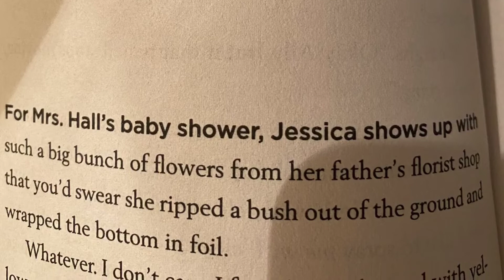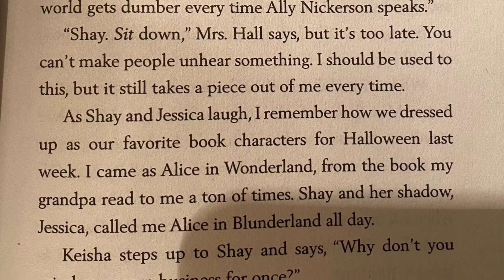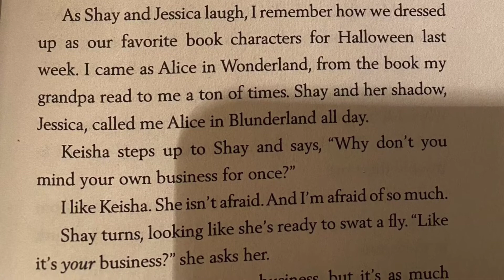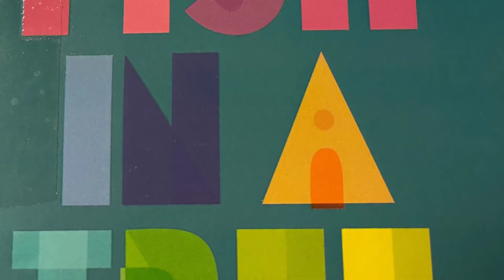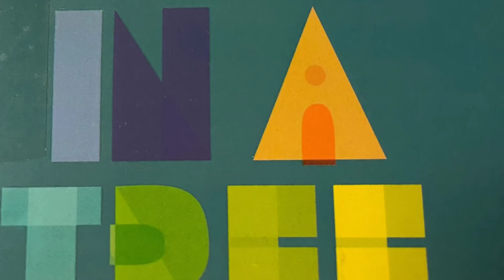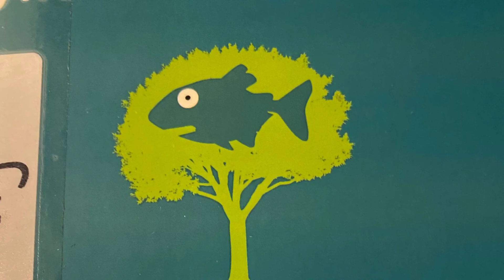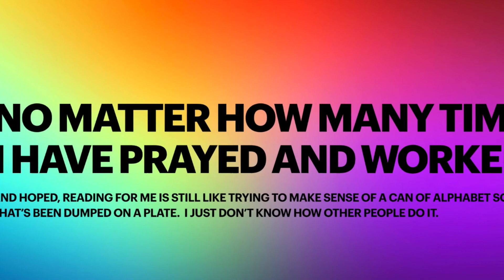Ch 2 Fish in a Tree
Chapter 2. Read by Erin Lickteig. Created for virtual book clubs / literature circles